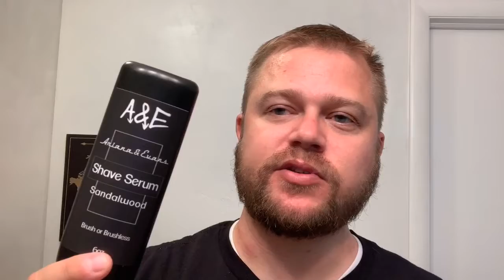Shaving Off My Beard With A&E Shave Serum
Watch me put this new shave serum to the test by shaving off my beard completely!

Here is a link to my Etsy shop
Favorite the shop to be notified of new brushes!